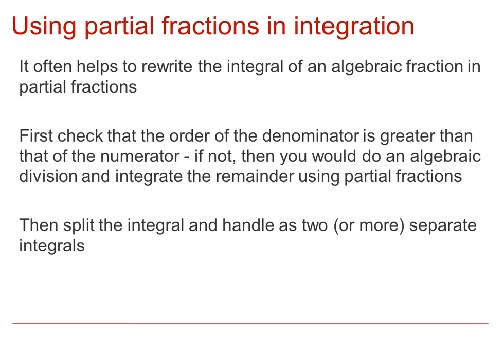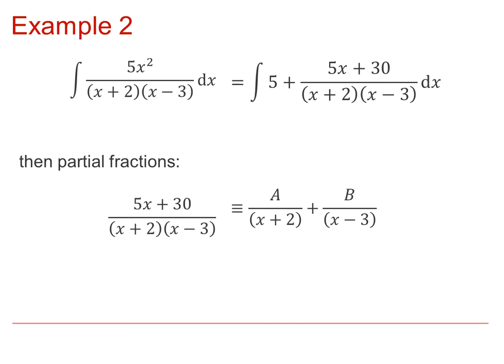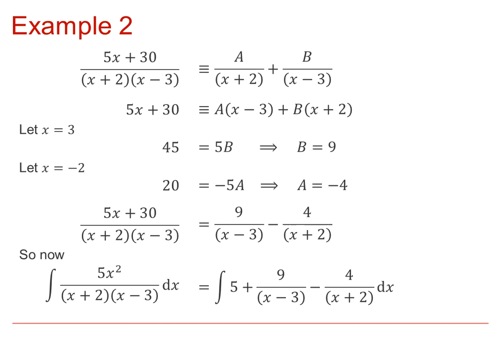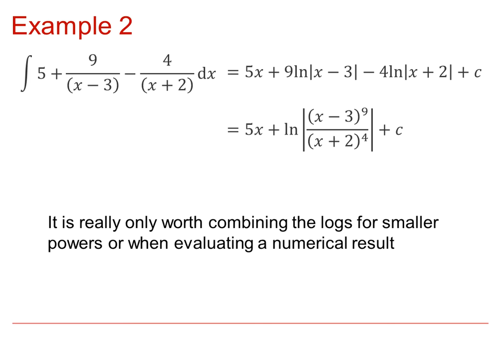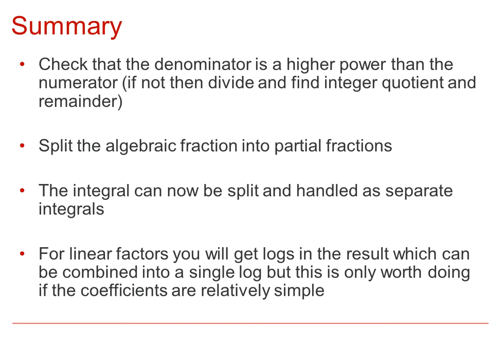OCR Core Pure: Calculus 3-3